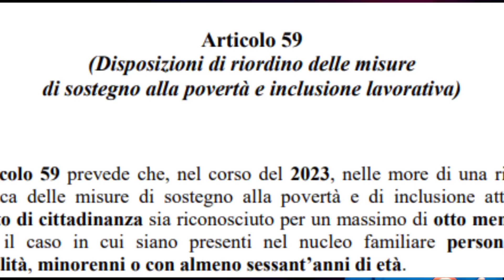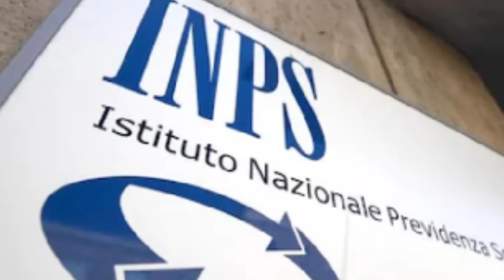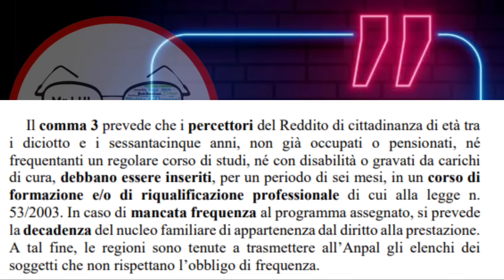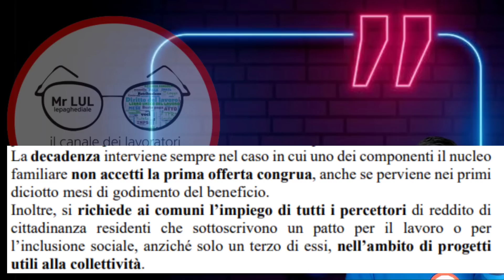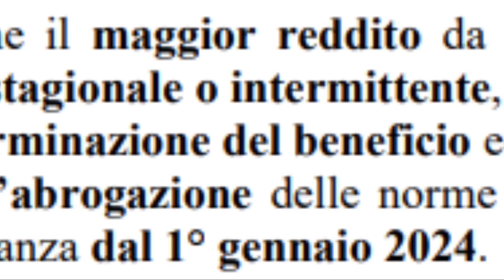REDDITO DI CITTADINANZA DICEMBRE e GENNAIO 2023 ➡ 11 NOVITÀ CAMBIAMENTI TUTTE le DATE ISEE CONGUAGLI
bene amici dicembre e gennaio sono mesi cruciali per il presente e il futuro ormai scritto del reddito di cittadinanza , si avvicinano i pagamenti anticipati i conguagli le integrazioni MA SOPRATTUTTO LA STRETTA PER I BENEFICIARI OCCUPABILI E IL LUNGO ADDIO A RDC  DA GENNAIO PER TUTTI I BENEFICIARI
TANTE LE MODIFICHE IN ARRIVO CHE AVRANNO ANCHE  un impatto immediato sugli importi e poi come al solito girano bonus veri e altri decisamente fantasiosi , io sono MR LUL
like iscrizione campanone sigla

RDC 👉 LE NOVITà DI DICEMBRE 2022 E GENNAIO 2023 CHE CAMBIANO TUTTO E FANNO VARIARE IMPORTO DELLA RICARICA :  TUTTE LE DATE PAGAMENTO CALENDARIO COMPLETO CON ASSEGNO UNICO FIGLI E BONUS 150€

00:00 REDDITO DI CITTADINANZA 11 NOVITÀ ➡ dicembre 2022 gennaio 2023  + BONUS 150€ CONGUAGLI RIFORMA MELONI MAGGIORAZIONI PAGAMENTI SORPRESE
00:57 REDDITO DI CITTADIANZa tripla RICARICA DICEMBRE 2022 ANTICIPATA + ASSEGNO UNICO FIGLI NOVEMBRE BONUS 150€ - QUANDO PAGANO REDDITO DI CITTADINANZA A DICEMBRE 2022?
01:48 RDC INTEGRAZIONE BONUS 150€ E CONGUAGLIO DI DICEMBRE
02:15 TREDICESIMA REDDITO DI CITTADINANZA e BONUS NATALE 2022?
02:33 SCANDENZA ISEE 2022 E RINNOVO ISEE 2023: GIACENZE E SALDI DI QUALE ANNO?
03:07 REDDITO DI CITTADINANZA RIFORMA 2023, COME CAMBIA? TUTTE LE MODIFICHE E NUOVE REGOLE DA GENNAIO 2023 RDC

Quanto durerà ancora il Reddito di Cittadinanza?
Quante volte si può rinnovare il Reddito di Cittadinanza?
Cosa succede se tolgono il Reddito di Cittadinanza?
Chi decade dal Reddito di Cittadinanza?
REDDITO DI CITTADINANZA DICEMBRE 2022 DOPPIO ANTICIPO PAGAMENTI TUTTE LE DATE
rdc ultime notizie, rdc novembre, reddito di cittadinanza,rdc saldo,rdc inps,rdc 2023,rdc pagamento,rdc bonus 150